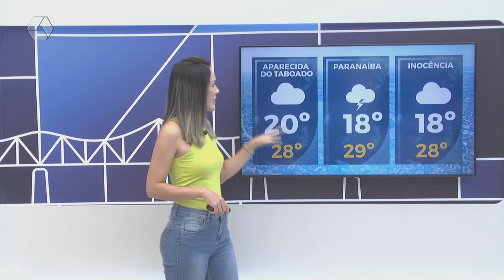Confira a previsão do tempo para Três Lagoas e região